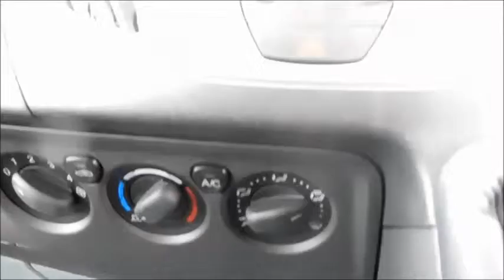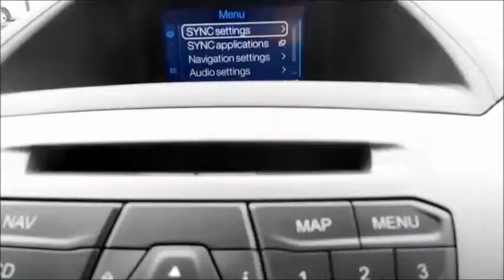Ford (LCV) TRANSIT CUSTOM 290 SWB DIESEL FWD 2.2 TDCI 125PS BASE 2015.5MY